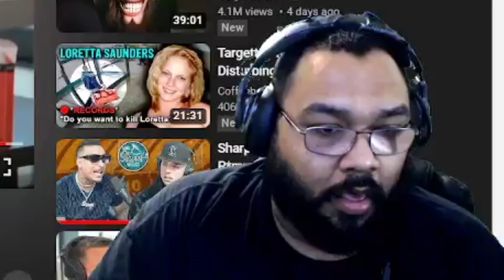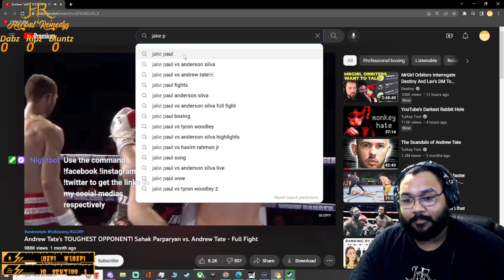Tate, Paul & Tyson (Not In That Order)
Hello, I'm Herbal. I'm your typical fat, stoner nerd who happens to play video games. badly. I play a wide variety of video games, but it's the horror ones I love the most!! I stream with my stream team Herbal's Heavy Lifters. (Because they carry me!!) I occasionally have guests on my streams from other channels.

Twitch.tv/herbalremedyS

WELCOME TO THE HOTBOX!